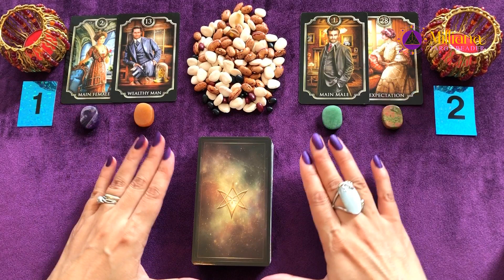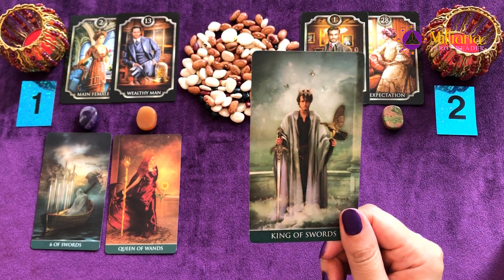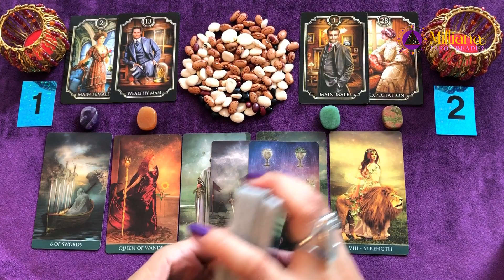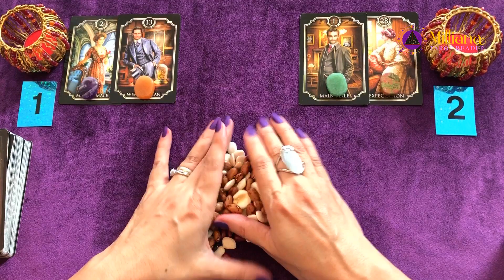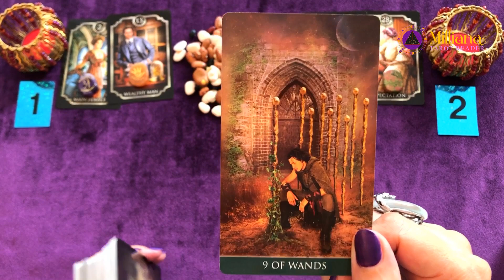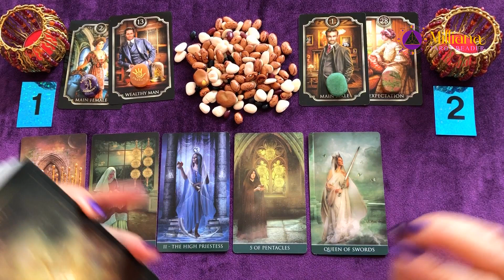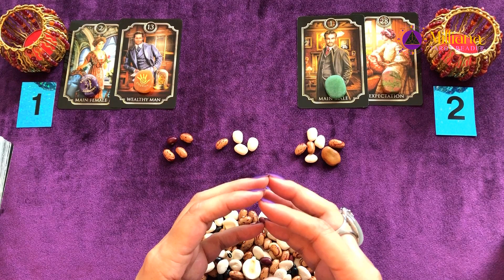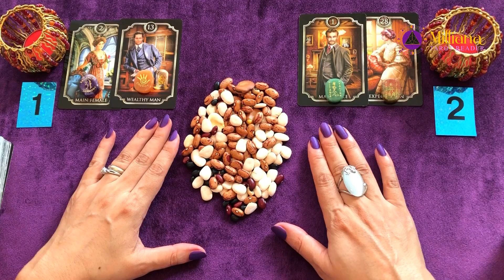Will You Stay Together? Reiki. Beans Casting. Tarot Reading. Timeless.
Hello everyone,

Timestamps:
00:00 Introduction
02:56 #1
18:12 #2

Reiki symbols are sacred symbols referred to by their intention. Each symbolic name represents its purpose in the practice of Reiki. Originating from the Japanese language, the term Reiki means “spiritually guided life force energy.” The term is derived from combining the words “rei”, which means spiritual or higher, power, and “ki”, meaning life force energy. Reiki symbols are the keys to connect to higher levels of healing.
One of the well-known ways of predicting the future is bean-casting fortune-telling. It originated in Scandinavia in the second millennium AD. In Central Asia it is called Kumalak. The first mentions of the Kumalaks came from the Turkic peoples. They led a nomadic lifestyle using beans for divinations about livestock, harvesting, and for health. There are many ways to read the beans from the complex to the very simple.